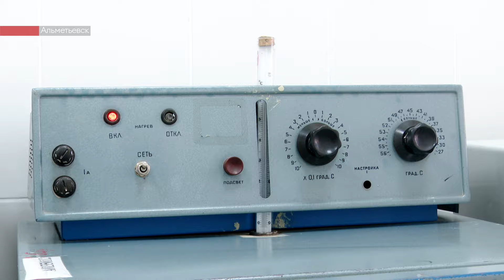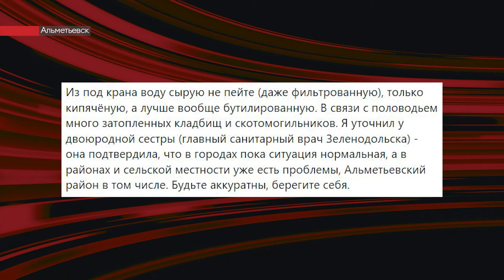Альметьевскую воду из-под крана проверили в лаборатории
Съемочная группа ЮВТ-24 решила узнать, как проверяют воду в нашем районе.